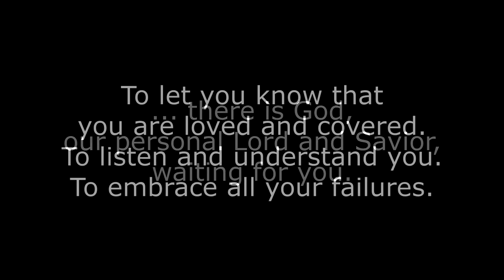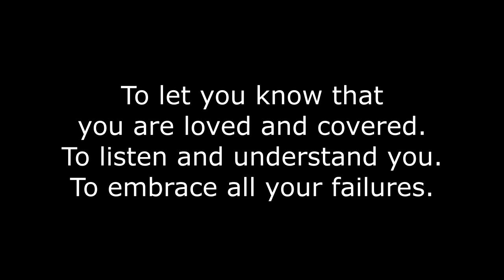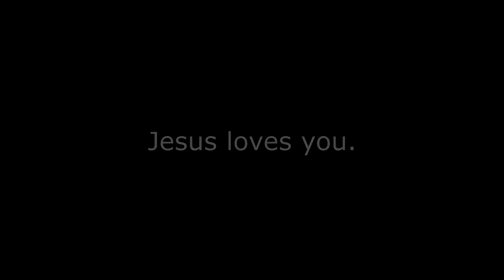Powerful Testimony - From Satanism, Drugs, Witchcraft to Jesus Christ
This is a must-watch testimony from this woman that was going through a lot of different things. From satanism, drugs, and witchcraft to Jesus Christ. Jesus Christ can handle anything if you just ask him. Listen to how she found her way to Christ.